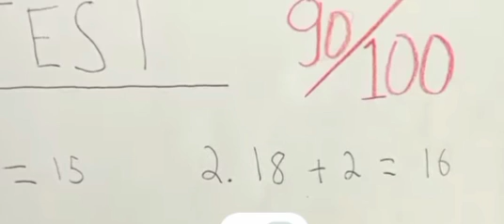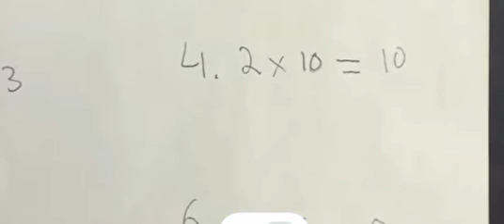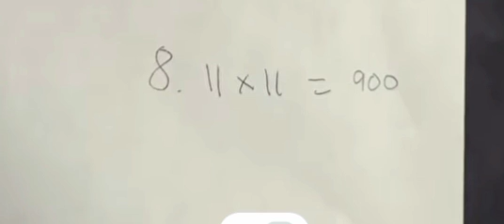Bakla //Episode-353//Pnar series //